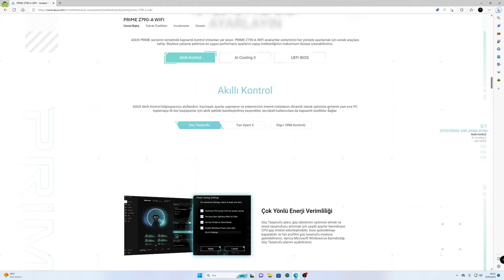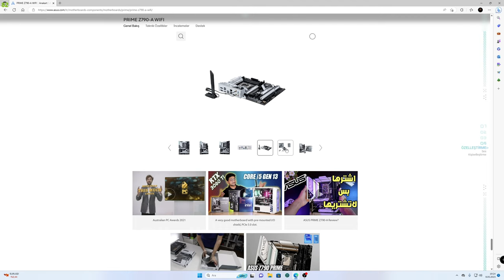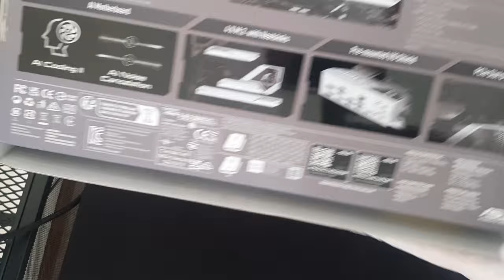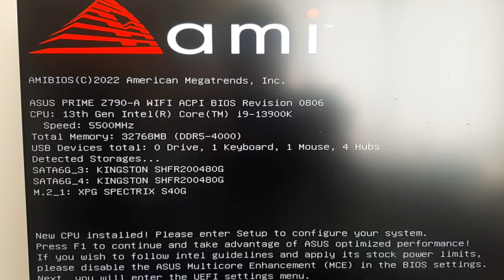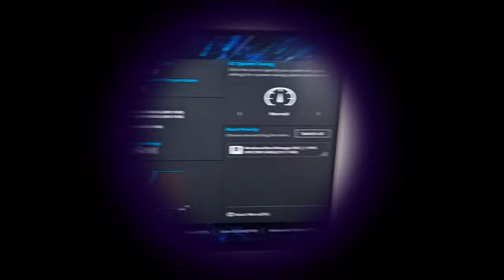ASUS PRIME Z790-A WIFI LGA 1700 DDR5 7200MHz (OC) M.2 ANAKART İNCELEMESİ VE i9 13900k MONTAJI